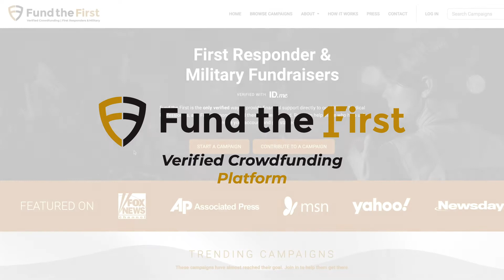TV Ad 30 Sec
Fund The First crowdfunding platform commercial